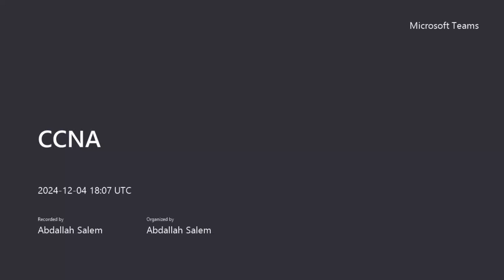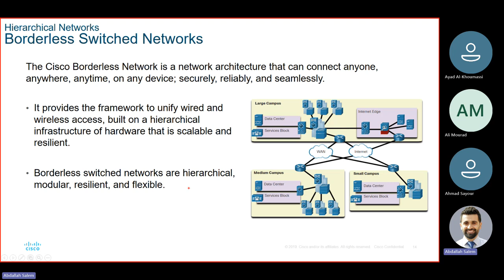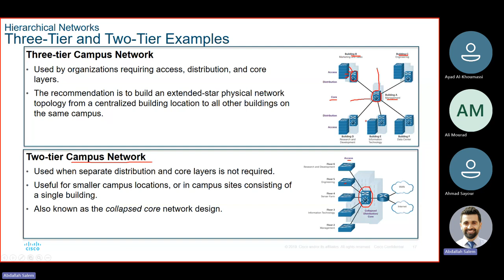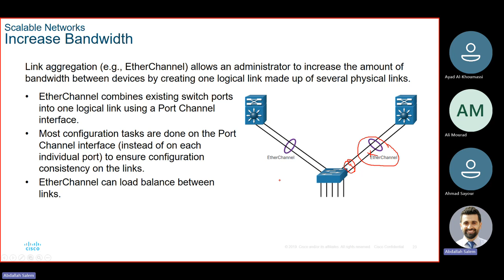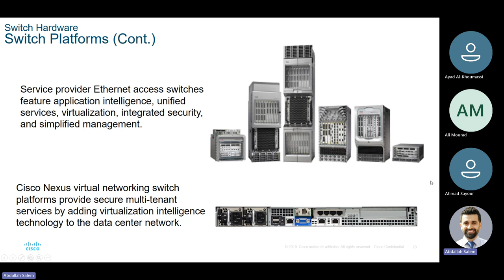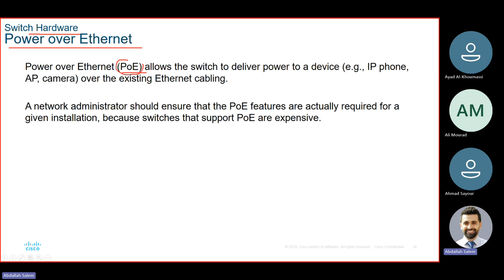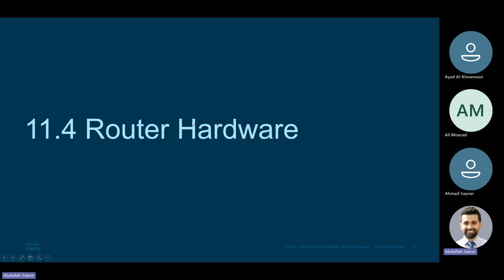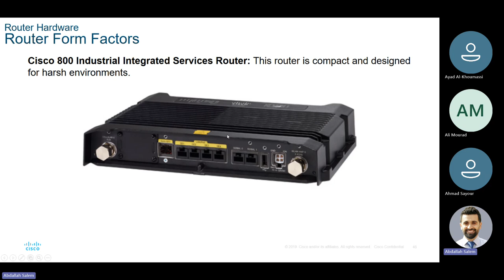Module 11: Network Design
Explain the characteristics of scalable network architectures.